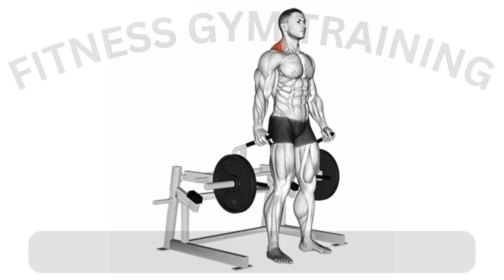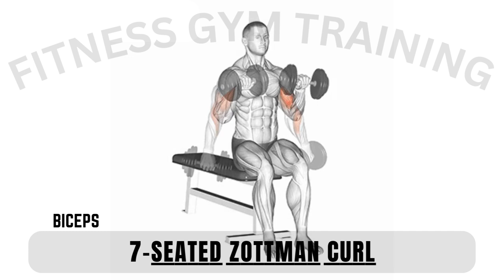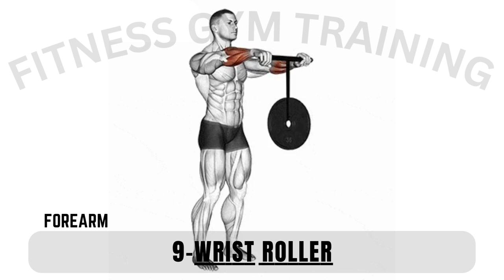Best Gym ExercisesWorkouts For Whole Body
💪🏋️‍♂️ Elevate Your Fitness Game: Best Gym Exercises for a Total Body Transformation! 🌟✨

Embark on a journey to sculpt and strengthen your entire body with our latest video featuring the BEST Gym Exercises for a full-body workout! Whether you're a fitness enthusiast or just starting out, these exercises are tailored to ignite every muscle group and elevate your overall strength! 🔥💼

In this power-packed guide, we'll guide you through a variety of exercises designed to target your chest, legs, and every muscle in between. From chest presses to leg exercises, we've got the keys to a comprehensive workout routine that you can customize to fit your fitness goals! 🏋️‍♀️💙

🌟 What's Inside:
- Chest Workout for Sculpted Pecs
- Whole Body Exercises for Strength
- Dumbbell Chest Press Techniques
- Exercise Ball Routines for Home Workouts
- Morning Exercises to Energize Your Day